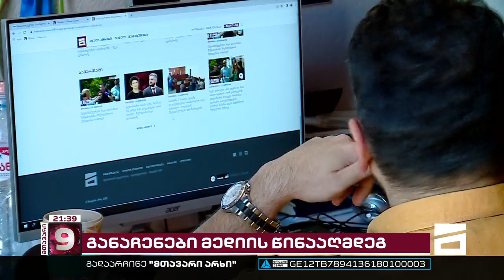ოლიგარქის კლანის წევრები ტელეკომპანიებს უჩივია